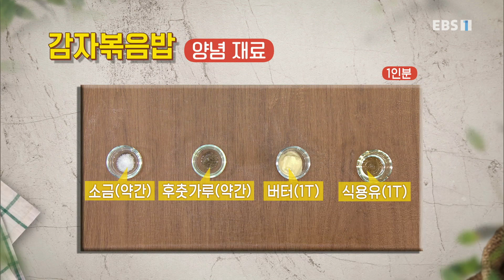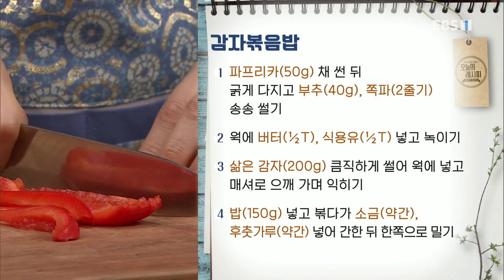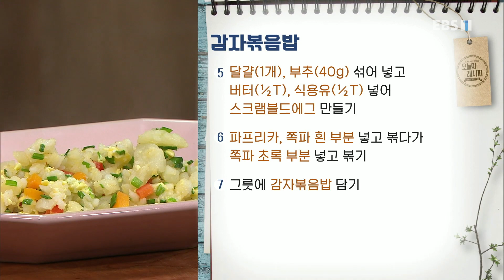최고의 요리 비결 - 최진흔의 감자볶음밥과 파김치_#001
공식 홈페이지 최진흔의 감자볶음밥과 파김치,

[ 감자볶음밥 ] (1인분)

- 주재료
쪽파(2줄기), 부추(40g), 삶은 감자(200g), 밥(150g), 파프리카(50g), 달걀(1개)

양념 재료
소금(약간), 후춧가루(약간), 버터(1T), 식용유(1T)

1. 파프리카(50g) 채 썬 뒤 굵게 다지고 부추(40g), 쪽파(2줄기) 송송 썰기
2. 웍에 버터(½T), 식용유(½T) 넣고 녹이기
3. 삶은 감자(200g) 큼직하게 썰어 웍에 넣고 매셔로 으깨 가며 익히기
4. 밥(150g) 넣고 볶다가 소금(약간), 후춧가루(약간) 넣어 간한 뒤 한쪽으로 밀기
5. 달걀(1개), 부추(40g) 섞어 넣고 버터(½T), 식용유(½T) 넣어 스크램블드에그 만들기
6. 파프리카, 쪽파 흰 부분 넣고 볶다가 쪽파 초록 부분 넣고 볶기
7. 그릇에 감자볶음밥 담기

[ 파김치 ]

- 주재료
쪽파(1kg), 통깨(약간)

- 양념 재료
찹쌀풀(1컵/200ml), 배즙(1½컵/300ml), 고춧가루(1컵/200g), 설탕(3T), 다진 생강(½t), 다진 마늘(2T), 멸치액젓(½
컵/100ml)

1. 찹쌀풀(1컵/200ml), 배즙(1½컵/300ml), 고춧가루(1컵/200g) 섞어 30분 정도 불리기
2. 불린 고춧가루에 멸치액젓(½컵/100ml), 다진 마늘(2T), 다진 생강(½t), 설탕(3T) 섞어 양념 만들기
3. 쪽파(1kg) 끝부분 잘라 길이 맞추기
4. 밀폐 용기에 쪽파 넣고 양념 끼얹어 가며 켜켜이 담기
5. 통깨(약간) 뿌리기
6. 비닐로 덮어 뚜껑 덮고 2시간 정도 실온 숙성한 뒤 냉장 보관하기
7. 숙성한 파김치 타래 지어 그릇에 담고 통깨(약간) 뿌리기